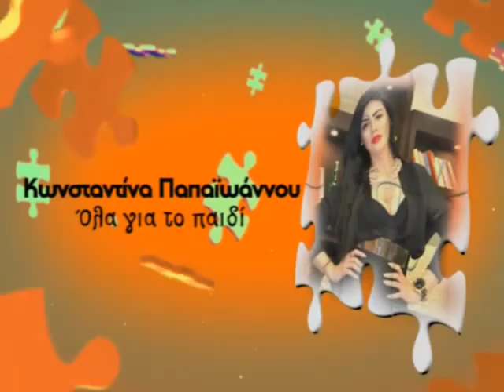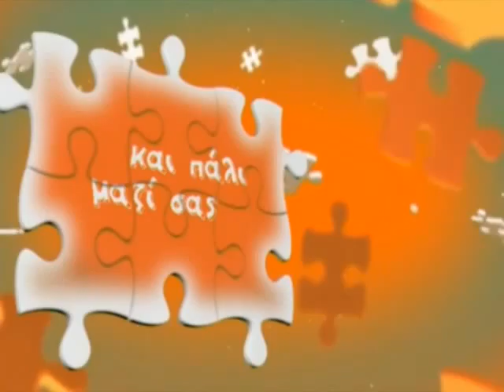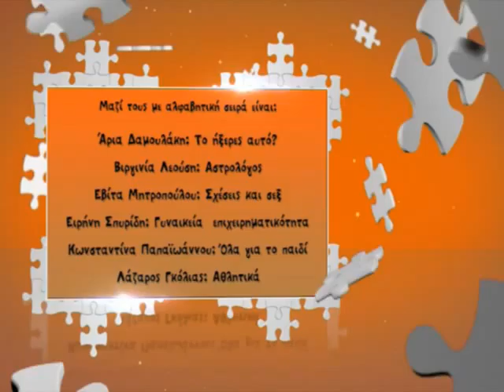MI MOU PEIS KONSTANTINOS KARMIRIS BARBARA KIRKI